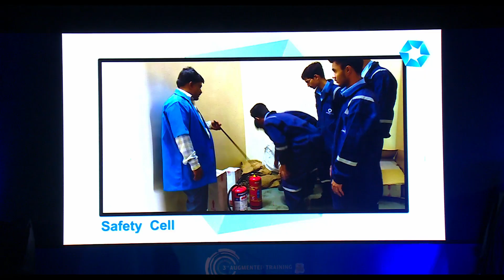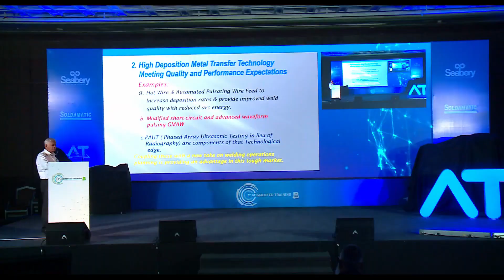3rd Augmented Training International Congress India - Aftermovie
The 3rd Augmented Training International Congress is officially over, this is how the event took place.

Thanks to all the attendants, speakers and everybody who made it possible.